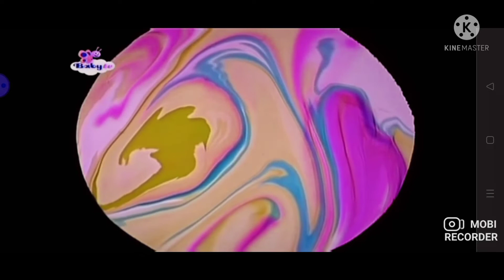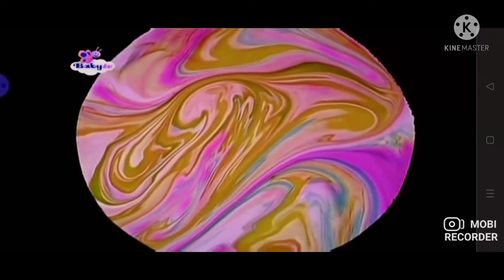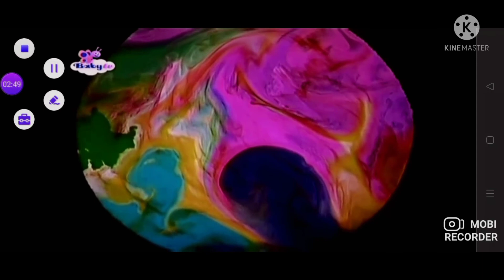Baby TV Magic Lantern Color Symphony 2